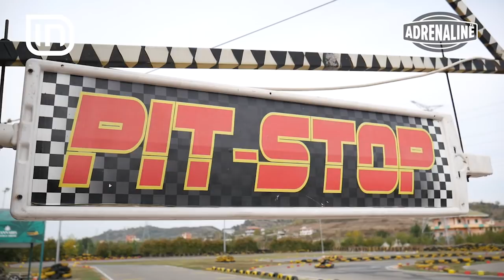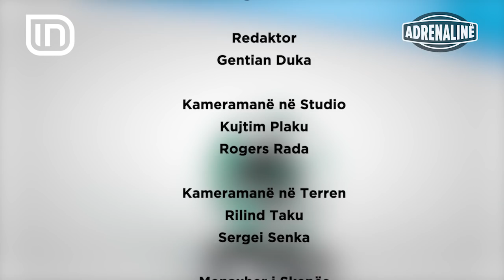"Sfida" Endi Cini dhe Katerina Sheno në Adrenalinë 24/10/2018 | IN TV Albania